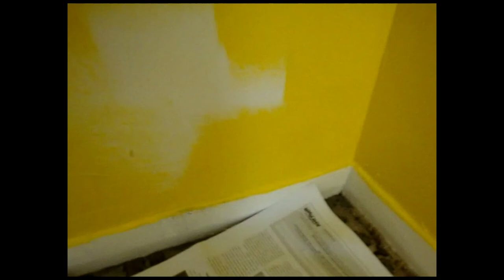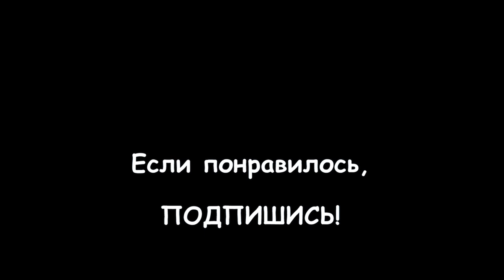159. АНГЛИЯ. Лондон. Ремонт. Дом брата на Стратфорде - клею обои и крашу стены коридора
159. АНГЛИЯ. Лондон. Ремонт. Дом брата на Стратфорде - клею обои и крашу стены коридора

Сегодня я расскажу о том, как мы с братом делали ремонт в его новом доме, который он купил в ипотеку в конце 2010 года. Как я клеила обои в комнате, и красила стены и потолки в коридоре, ванне и туалете, смотрите в этом видео.